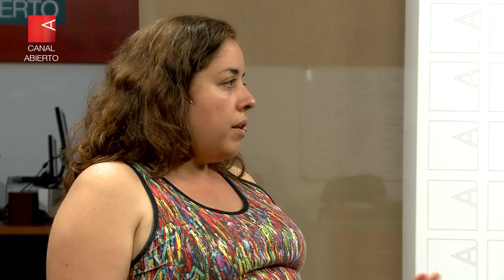"No va pasar nada pero lo van a anunciar como un triunfo para justificar US$200 millones de gasto"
La investigadora del CONICET e integrante de ATTAC Luciana Ghiotto analiza una Cumbre del G20 que tiene en vilo al país, a la sociedad hipervigilada, y que amenaza con ser un fracaso global sin acuerdos importantes.